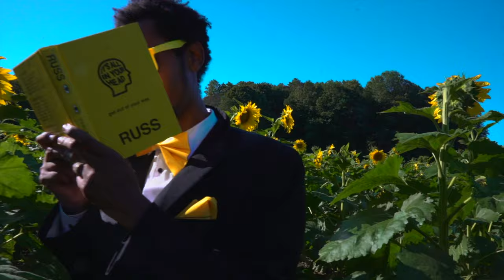Carlton Carvalho - My Baby Girl (Prod. By Russ) OFFICIAL MUSIC VIDEO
This is the official music video for "My Baby Girl" a song written, recorded, mixed and mastered by Carlton Carvalho

This song was made for my daughter Carlie Carvalho. I hope parents all around the world vibe with this song and find peace, love and a better world in their children.

If you wish to book or follow Brandon for a shoot his instagram is & his youtube channel is